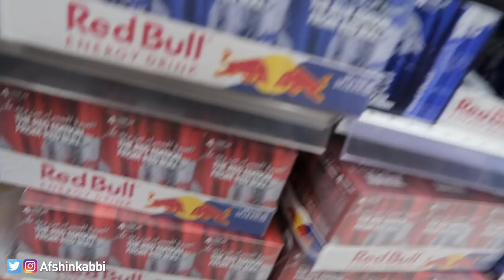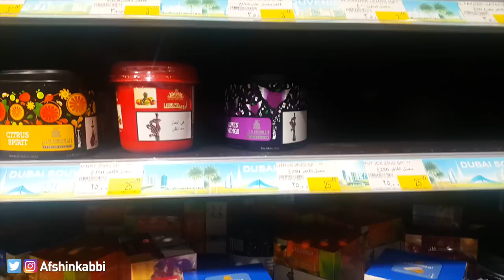Taxes (VAT) Started in UAE | Goodbye RedBull | Dubai Vlogger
As you guys know from tomorrow is mean 1st of October 2017 Tax will be start in some items so we had been to grocery to grap this taxes items as much we can :) Goodbye RedBull we will miss you, I will leave details about tax below, Tax Started in UAE

📬 Postal : Discovery Garden, P.O.Box 643800, Dubai, United Arab Emirates

Tax Started in UAE | Goodbye RedBull
Afshin Vlogs ★★★★★ Dubai Blogger, Dubai Vlogger

Don't forget to remember! If you're not smiling, YOU'RE DOING IT WRONG!! :)

Tax in the UAE: Everything you need to know about VAT and a little bit more VAT is coming to the UAE, and we're here to make sure you understand exactly what that means

Tax; such a small, unassuming word - with the power to strike fear into the hearts of everyone who hears it. But what's the reason behind the madness? Many people loathe the word because they don't understand it - or have never dared try. So we're going to do it for you.

The Tax Procedures Law issued this week laid down the foundation for the planned UAE tax system, regulating the collection of taxes and defining the role of the Federal Tax Authority.

What is VAT?
What is excise tax?